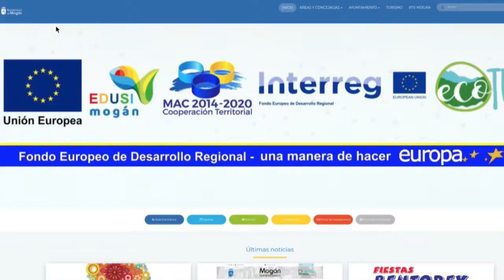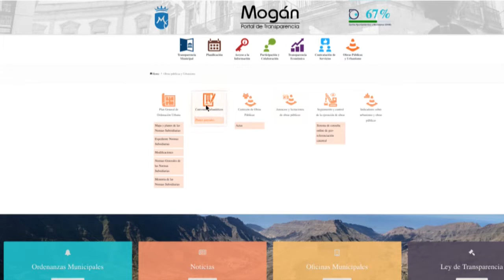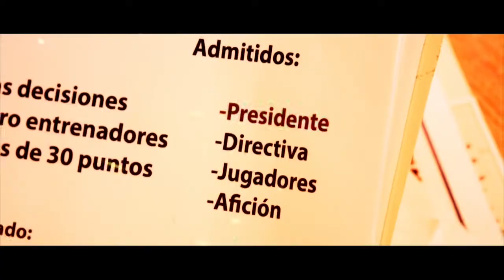INFORMATIVO 26 DE JUNIO